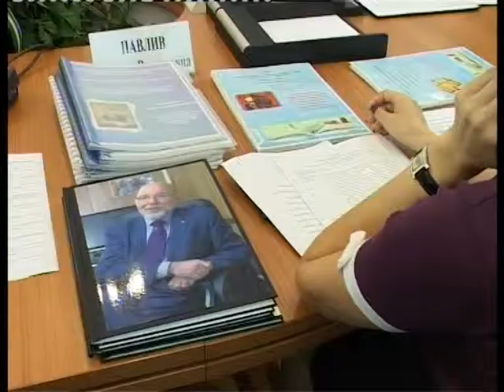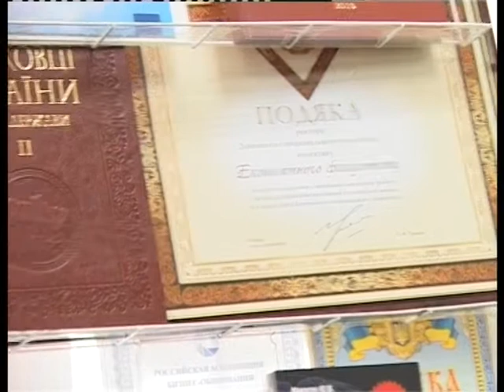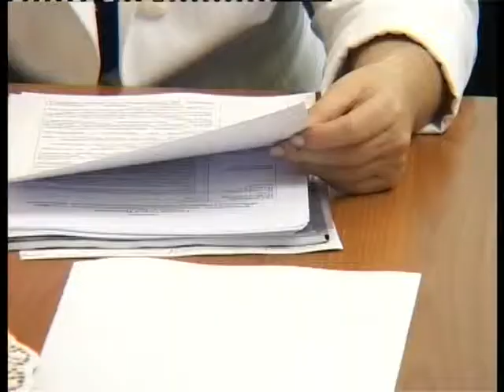07 06 2013 UCHITELLesya)